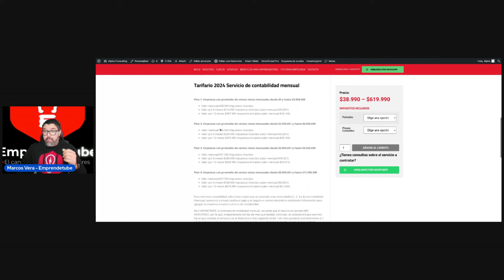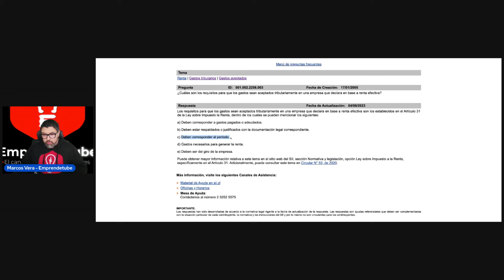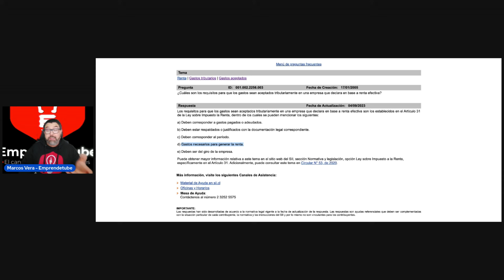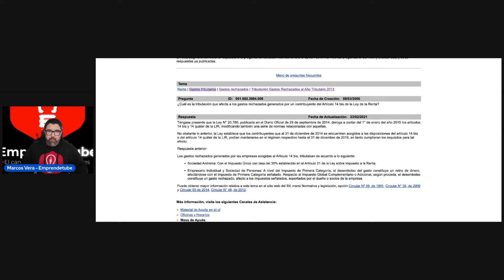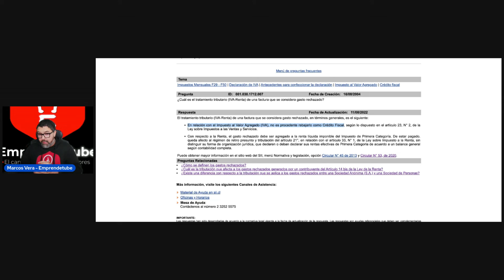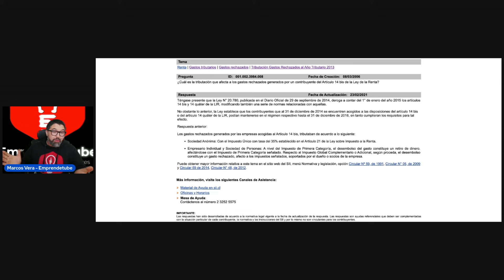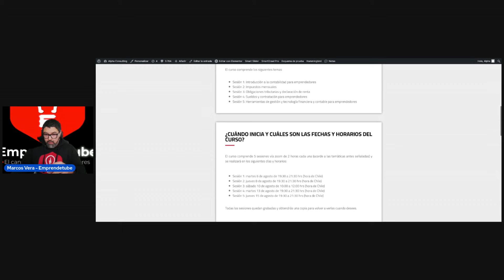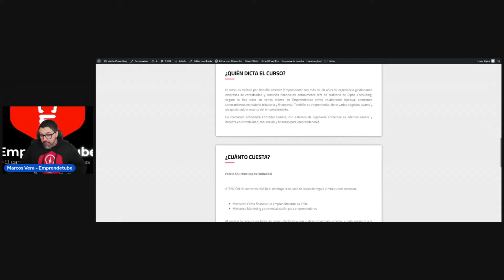¿Qué pasa si el SII me rechaza un gasto en la contabilidad?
¿Qué gastos acepta el SII y cuáles rechaza?

¿A qué multas e intereses me expongo por gastos rechazados?

- Los miembros del canal tienen acceso a los videos antes que el resto (entre 1 día y 1 semana)
• Acceso a videos exclusivos en temas altamente especializados para emprendedores y que NO estarán disponibles para el resto de los suscriptores del canal, incluyendo mini cursos de pago (que para ti pasan a ser gratuitos)